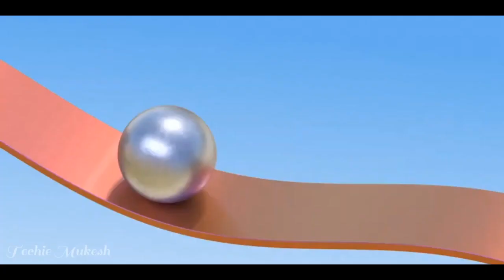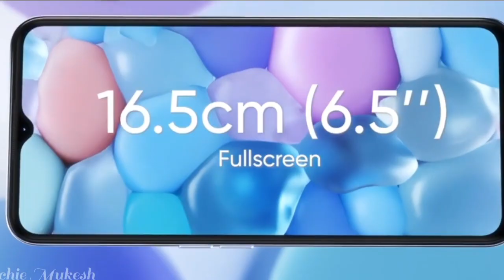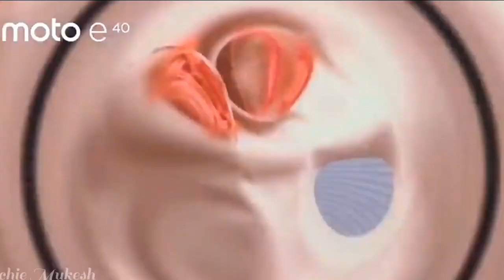Top 5 Best SMARTPHONE Under ₹8000 Best Phone Under 8000 5G Phone Under 10k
under 8000 best phone 2022,
best phone under 8000 with good camera and battery life,
best android phone 2022 under 8000,
best phone under 8000 for gaming and camera,
best android phone under 8000 in bangladesh,
best phone under 8000 amazon,
best phone under 8000 april 2023,
under 8k best phone,
android phone under 8k,
best phone under 8000 best camera,
best phone under 8000 tech burner,
best phone to buy under 8000,
best phone under 8000 in bangladesh,
best budget phone 2023 under 8000,
under 8000 best mobile 2022 in bangladesh,
under 8000 best mobile 2023 in bangladesh,
best phone under 8000 with 6000mah battery,
under 8k best mobile,
under 8000 best cycle,
under 8000 best camera mobile 2023,
best camera phone under 8000 4gb ram,
under 8000 best cpu,
best phone under 8000 with type c,
best display phone under 8000,
best phone under 8000 december 2022,
best durable phone under 8000